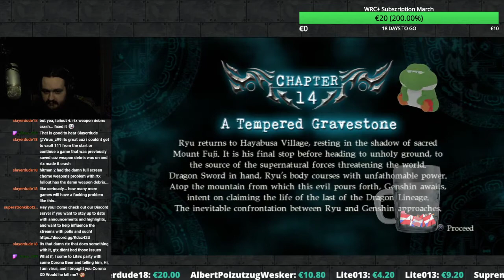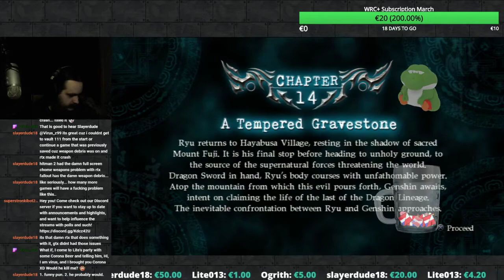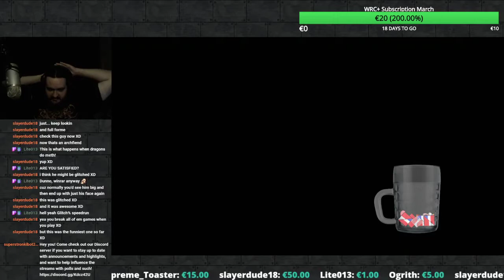[STRONKI] Ninja Gaiden Sigma 2 Ep 5